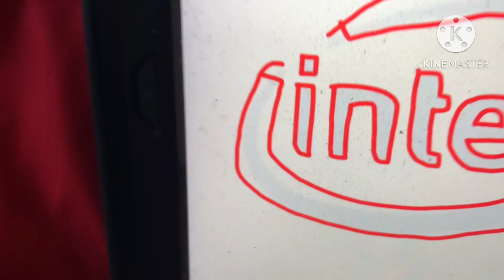intel logo effects